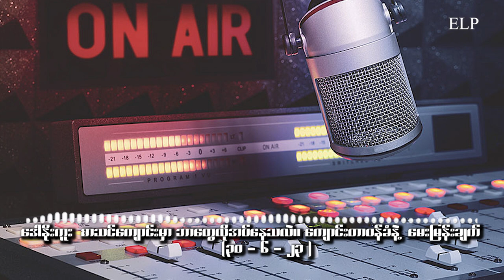သတင်းထုတ်လွှင့်ချက် - ( EP - 143 )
ဒေါနိုးကူး စာသင်ကျောင်းမှာ ဘာတွေ လိုအပ်နေသလဲ။

ဇွန်လ ၂၉ ရက်၊ ၂၀၂၃ ခုနှစ်။

ဒေါနိုးကူး ကရင်နီ စစ်ဘေးရှောင်စခန်းက အထက်တန်းကျောင်းကို  ပြီးခဲ့တဲ့ ဇွန်လ ၁၂ ရက်နေ့က ဖွင့်လိုက်ပြီလို့ ကျောင်းတာဝန်ခံက ပြောပါတယ်။

ကျောင်းကို အခက်အခဲ အမျိုးမျိုး ကြားက ဖွင့်လိုက်ပေမယ့်လည်း ကျောင်းအသုံး အဆောင်ပစ္စည်းတွေအပြင် အဖက်ဖက်က လိုအပ်နေတယ်လို့ ဆိုပါတယ်။

ကျောင်းကို ဘယ်လိုအခက်အခဲကြားက ဖွင့်လှစ်ခဲ့တာလဲ၊ ကျောင်းအတွက် ဘာတွေ လိုအပ်နေသလဲ၊ ကျောင်းသား ဦးရေကရော ဘယ်လောက်ရှိနေပါသလဲ စတာတွေကို ဒေါနိုးကူး အထက်တန်းကျောင်း ကျောင်းတာဝန်ခံ ခူးပလဲရယ် က ပြောပြထားပါတယ်။